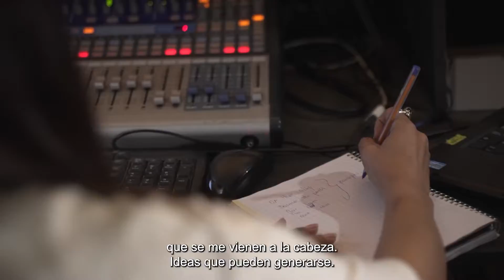El significado de la música para Kymluv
En Carolina.Cl encontrarás todos los capítulos de Casa Beat, la escuela de música urbana de Chile.